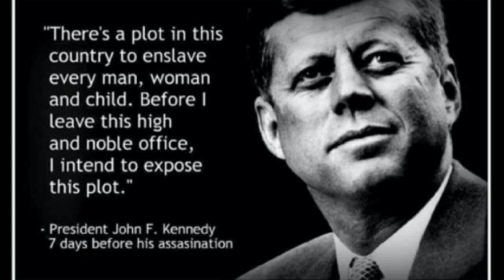NOTHING ELSE TO SAY!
The truth is in your face!
We need to get the word out there, so people will know what is going on. We need them to remember.

I am determined more than ever to doing YouTube full time. and to put out the best content I can. I want to make this channel grow and our community to grow to. I am determined to get the truth out there, to as many people as I can. I cannot do this without your help. this is not just our channel it's your channel. together we can make a difference.

Because of YouTube's demonetization on a lot of our videos. We are mainly viewer funded. You do not have to have a PayPal account, and you can pay with any major credit card or debit card.